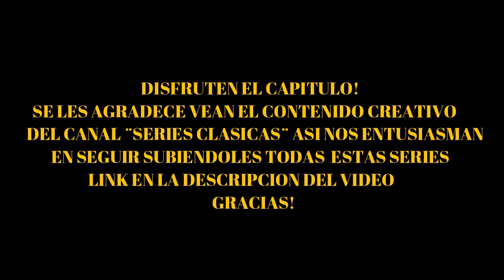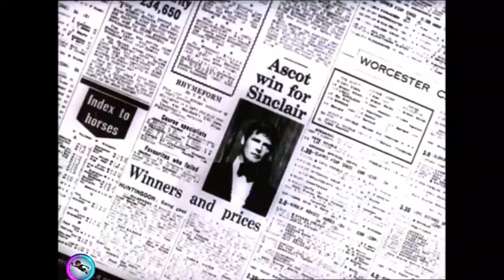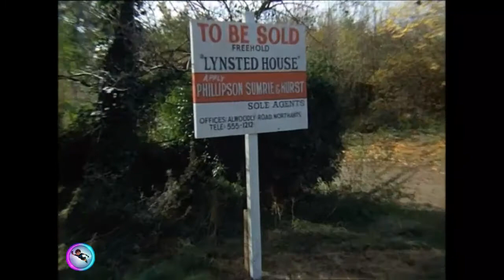Dos Tipos Audaces Cap.7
Se les pide encarecidamente que apoyen el canal Series Clasicas y asi nos entusiasman en seguir subiendoles todas estas series y mas, gracias.